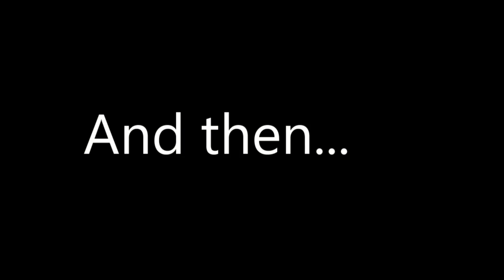C5 Z06 BROKEN AGAIN!!! ALMOST LEFT ME STRANDED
All was well...then something else broke. I gave the car too much credit for running well. I'm getting closer and closer to get rid of this car.